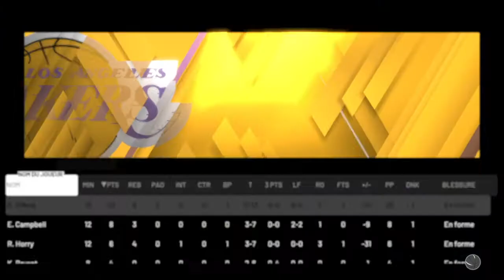BULLS 97/98 - LAKERS 97/98: DON'T PLAY AGAINST MICHAEL JORDAN - 84 POINTS, 38 ON 44 FROM THE FIELD